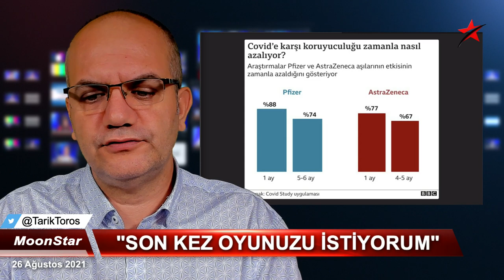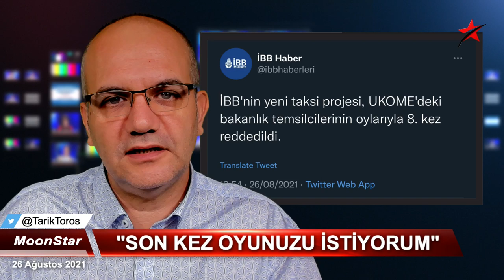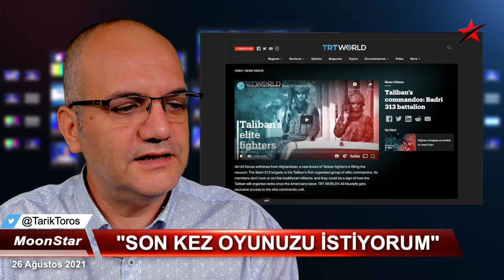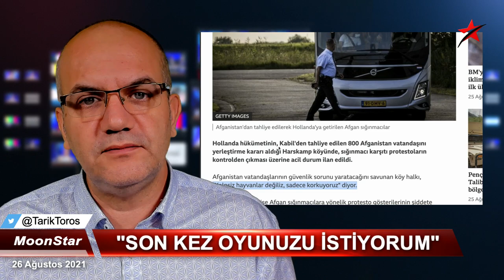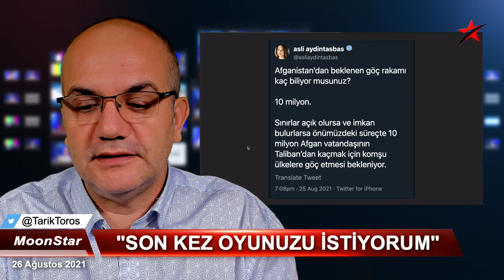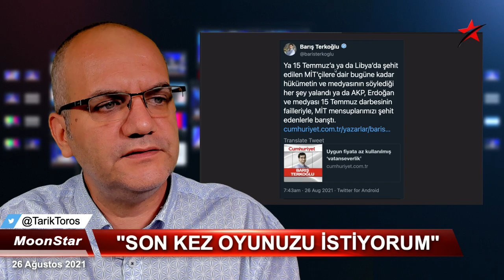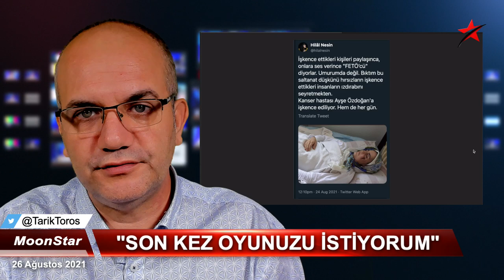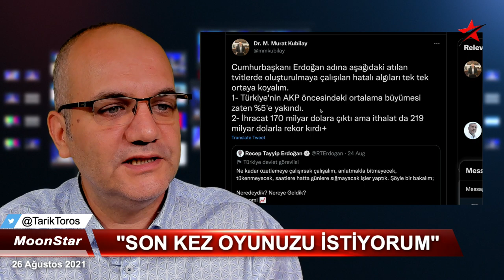Bir sağlık raporu yok..! | Tarık Toros | Manşet | 26 Ağustos 2021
26 Ağustos 2021
Manşet

• Erdoğan'ın sağlığıyla ilgili başka yerde duymayacağınız detaylar
• Saadet Partisi.. Karamollaoğlu ezbere konuşmaz.
• Bir sağlık raporu yok.
• Ecevit'in sağlık durumu da gizlenmişti.
• Kılıçdaroğlu: Baskın seçime hazır olun!
• Duygusal çıkış: Son kez oylarınıza talip olabilir!
• KHK'lılara af hazırlığı..
• Aşı karşıtlarına ne söylenebilir?
• Afganistan son durum, göç için ardına kadar açık kapılar..!
• İstanbul.. Taksi plakası sorunu..